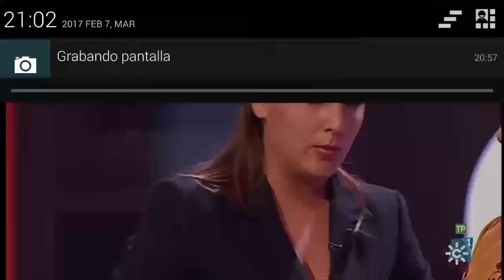Ecos del Rocío cantan a Marisol 'Tu niña la chica'